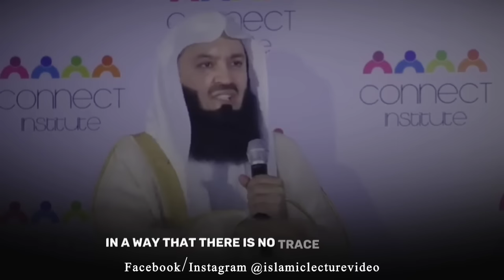Understanding The Meanings of Allah's Names - Mufti Menk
Understanding The Meanings of Allah's Names

❤️ Love Our Videos?

"Beloved Brothers and Sisters, your incredible support can transform our channel's destiny! Your generous contributions will be the cornerstone of our channel's future success. May Allah shower His blessings upon you, both in this life and the hereafter. Join us on this amazing journey!"

Ramadan Boost 2024
Mufti Menk Ramadan 2024